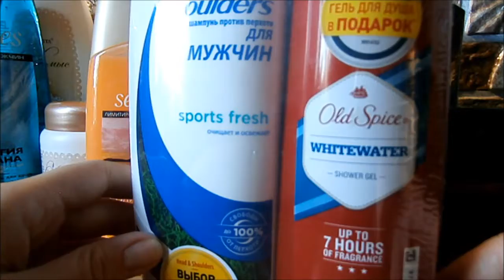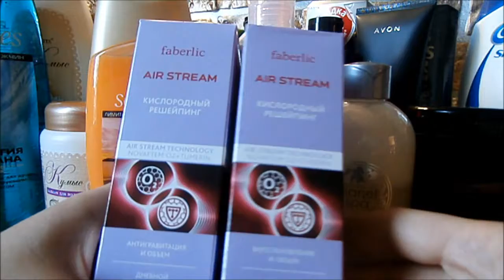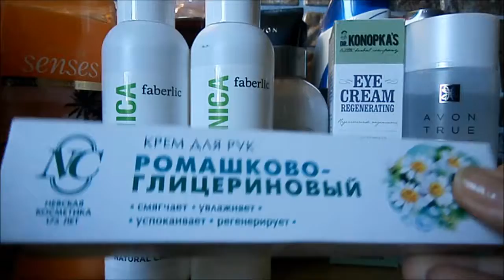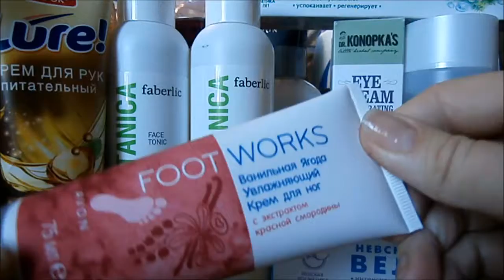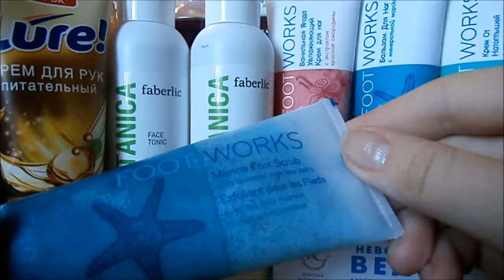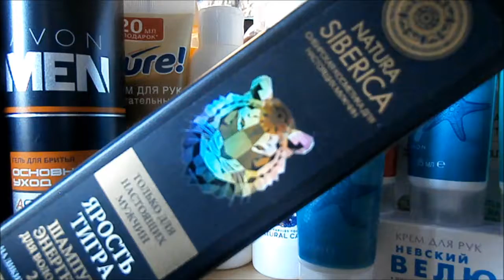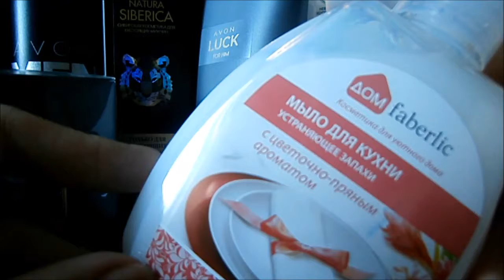запасы уходовых средств